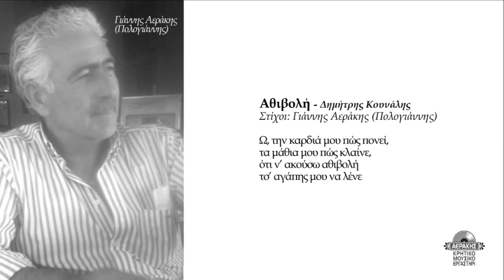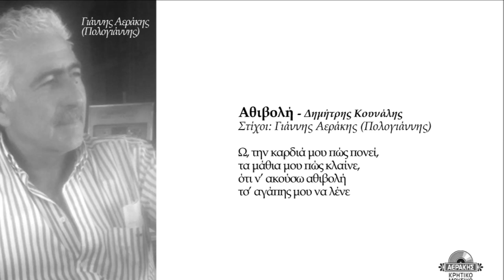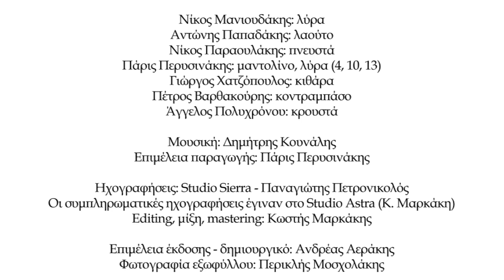ΑΘΙΒΟΛΗ - ΔΗΜΗΤΡΗΣ ΚΟΥΝΑΛΗΣ | Official Audio Release © 2019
Αθιβολή - Δημήτρης Κουνάλης

Ω, την καρδιά μου πώς πονεί, τα μάθια μου πώς κλαίνε,
ότι ν’ ακούσω αθιβολή τσ’ αγάπης μου να λένε

ΠΕΡΙΕΧΟΜΕΝΑ:
1. Ένα φεγγάρι 4.30
Στίχοι: Γιώργης Καλομοίρης (Κούβος), Αριστείδης Χαιρέτης (Γιαλάφτης)
2. Ο κρίνος 4.08
Μουσική: Δημήτρης Κουνάλης
Στίχοι: Κώστας Μανουράς (Προσφύρης)
3. Σ’ αυτό τον κόσμο 5.28
Μουσική: Δημήτρης Κουνάλης
Στίχοι: Δέσποινα Σπαντιδάκη
4. Βροντή 4.55
Μουσική: Δημήτρης Κουνάλης
Στίχοι: Γιώργης Καράτζης
5. Σ’ ενούς δεντρού τον ασκιανό 4.47
Μουσική: Δημήτρης Κουνάλης
Στίχοι: Γιώργης Σταυρακάκης (Μιχαλόμπας)
6. Ερωντοπούλα 4.19
Μουσική: Δημήτρης Κουνάλης
Στίχοι: Δέσποινα Σπαντιδάκη
7. Κοντυλιές 4.45
Μουσική: Παραδοσιακή
Στίχοι: Δέσποινα Σπαντιδάκη
8. Τσ’ αγάπης αγγελούδι 3.40
Μουσική: Δημήτρης Κουνάλης
9. Πολεμιστές 4.19
Μουσική: Δημήτρης Κουνάλης
Στίχοι: Βουϊδάσκης Χαραλάμπης, Δέσποινα Σπαντιδάκη
10. Ονείρου δρόμοι 4.31
Μουσική: Δημήτρης Κουνάλης
Στίχοι: Δέσποινα Σπαντιδάκη
11. Αθιβολή 3.00
Μουσική: Δημήτρης Κουνάλης
Στίχοι: Γιάννης Αεράκης (Πολογιάννης)
12. Έβγα καρδιά μου 3.21
Μουσική: Δημήτρης Κουνάλης
Στίχοι: Γιώργης Καράτζης
13. Αντρογεννήτρα 3.06
Μουσική: Δημήτρης Κουνάλης

Παίζουν:

Νίκος Μανιουδάκης: λύρα
Αντώνης Παπαδάκης: λαούτο
Νίκος Παραουλάκης: πνευστά
Πάρις Περυσινάκης: μαντολίνο, λύρα (4, 10, 13)
Γιώργος Χατζόπουλος: κιθάρα
Πέτρος Βαρθακούρης: κοντραμπάσο
Άγγελος Πολυχρόνου: κρουστά

Μουσική: Δημήτρης Κουνάλης
Επιμέλεια παραγωγής: Πάρις Περυσινάκης

Ηχογραφήσεις: Studio Sierra - Παναγιώτης Πετρονικολός